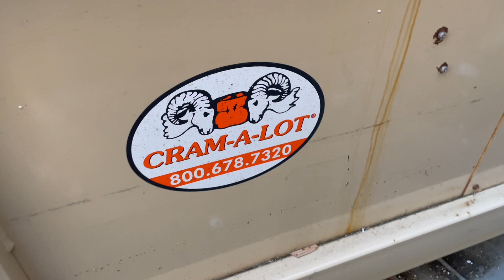STEALTH CAMPING IN A DUMPSTER (BUSTED)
Well, there is a first time for everything. I was not nearly "Stealthy" enough, and got busted for the first time. There will be redemption!